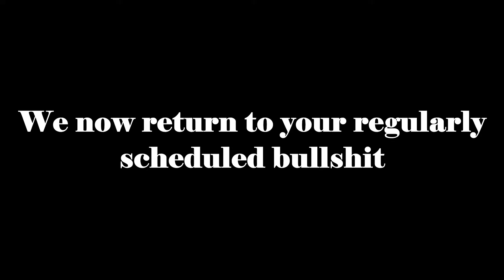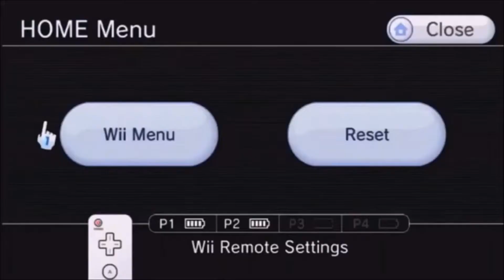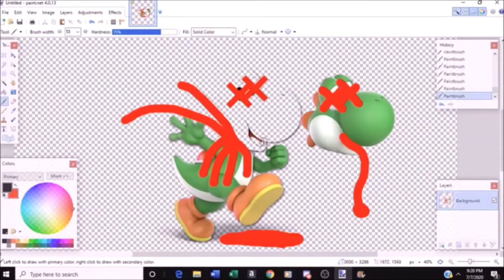No Context 2018 - 2021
now with much better audio balancing for your ears and mine

next year I'll only include clips from 2021 and 2022, I included a large majority of the "No Context" clips from previous years because I wanted to have those featured in a video that didn't have garbage audio balancing